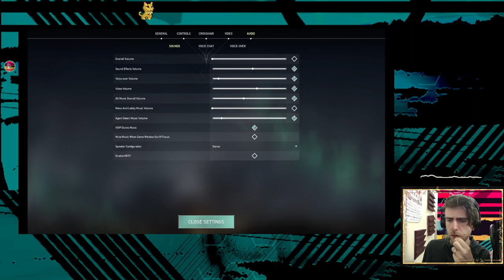Day 2 learning Valorant , Halp